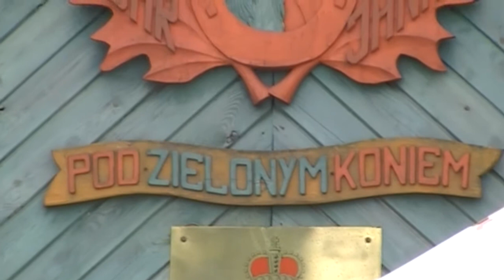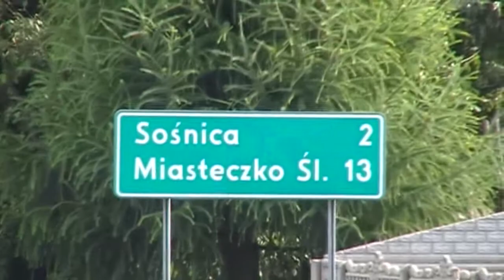Pielgrzymka 10 08 2014